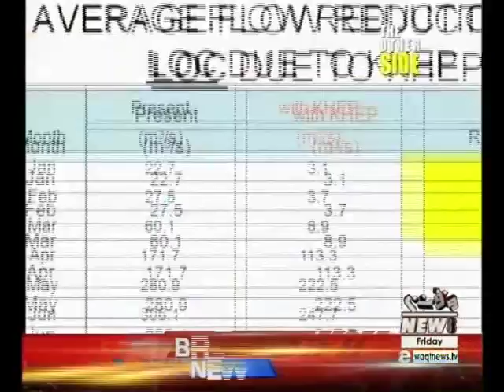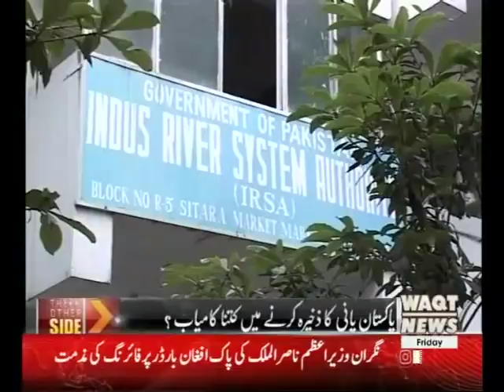The Other Side 15 June 2018